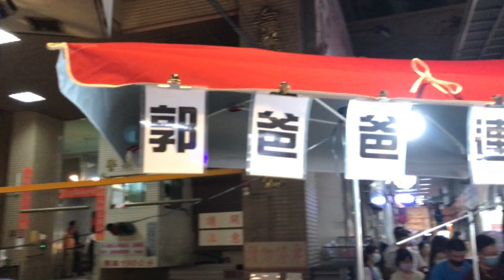【政治與市集！】郭台銘副手賴佩霞夜市發放錢母，市民反應超熱烈！